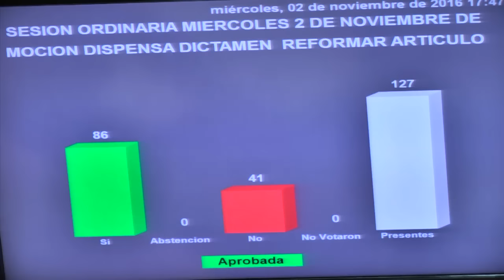Resumen Legislativo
LLÁMENOS GRATIS DESDE EE.UU:
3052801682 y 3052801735